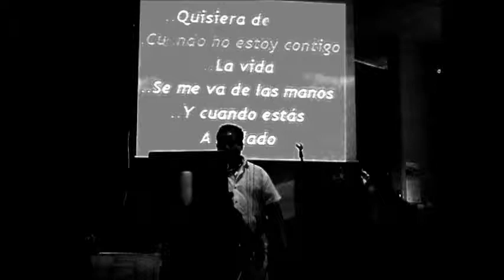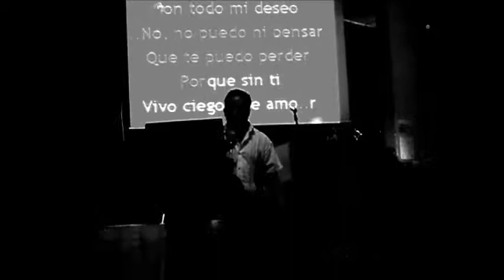Yo quiero dibujarte (Elio Roca) cover richy acosta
buena rola de Elio Roca